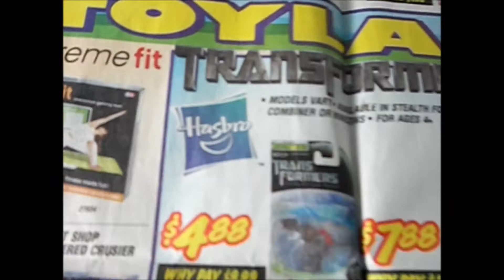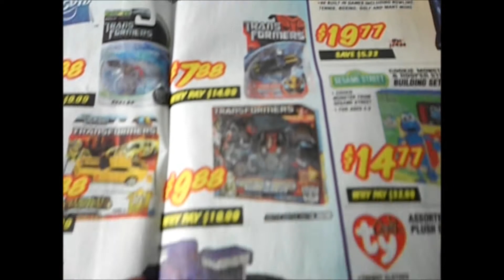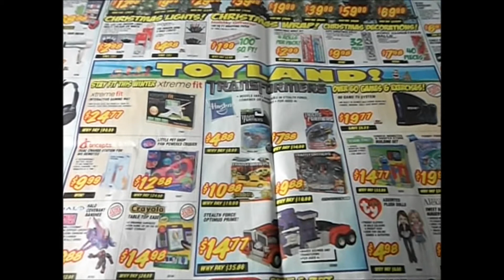Canadian Sightings: Transformers Goodies on sale at XS Cargo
Sale on what seems to be some very hard to find toys

Random Shout Outs
Shockwave514
Vdecepticon